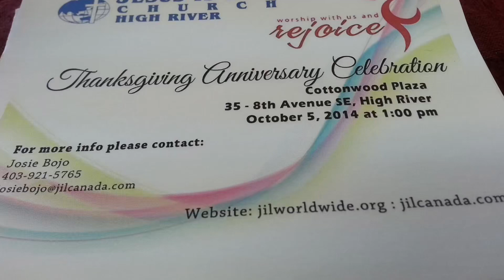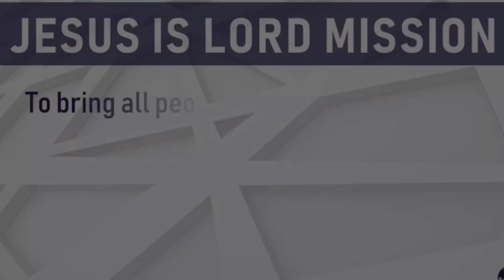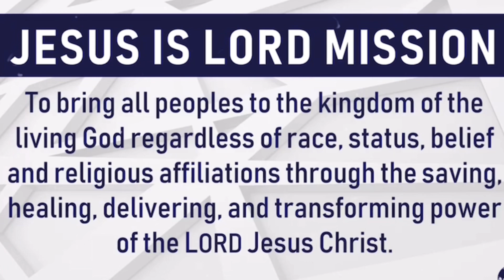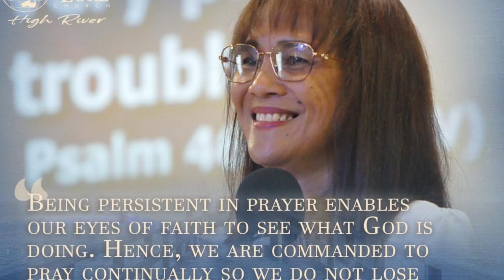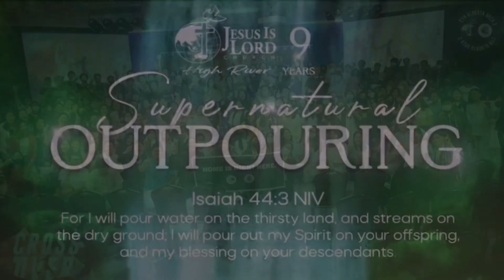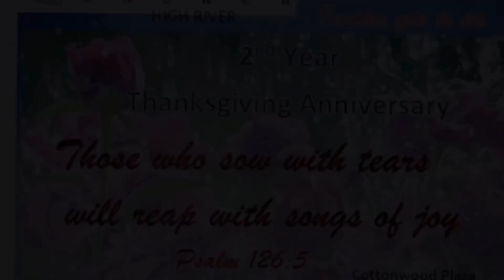JIL HR Story 2022